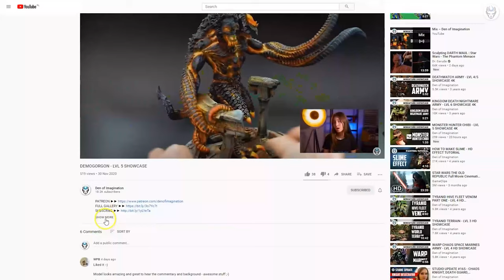NECRONS - LVL 4/5 MINIATURE SHOWCASE 4K